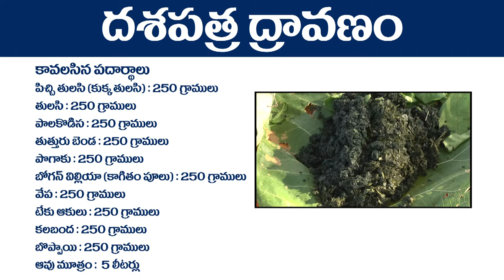దశపత్ర ద్రావణం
This is a concoction of 10 different types of leaves which are not eaten by goats. This is useful for controlling chewing and sucking insects.